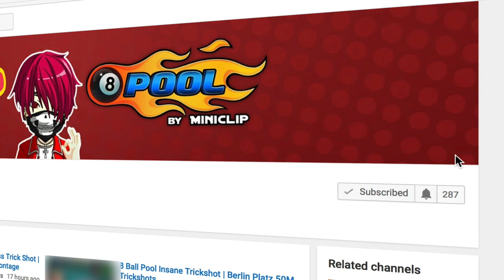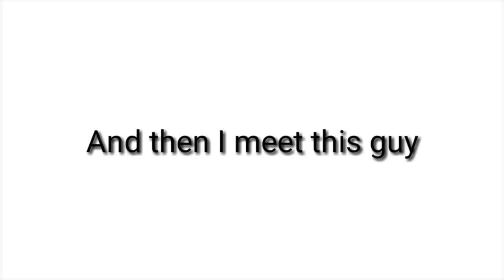Hatty xD Next Top Channel | I never miss Insane Trickshots On Berlin🔥8 Ball Pool🔥- Full HD